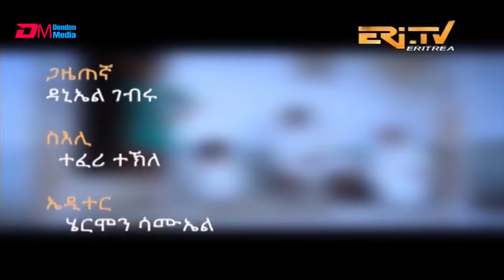ERi-TV: ጽዋ ጎቦና - ዕላል ምስ ተዋሳእቲ | Eritrean Drama tsiwa gobona - conversation with actors